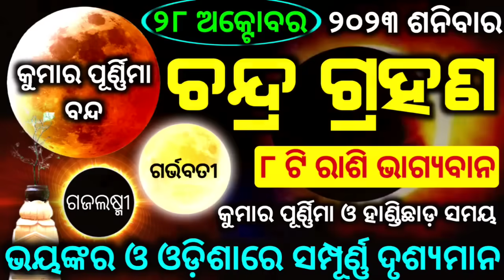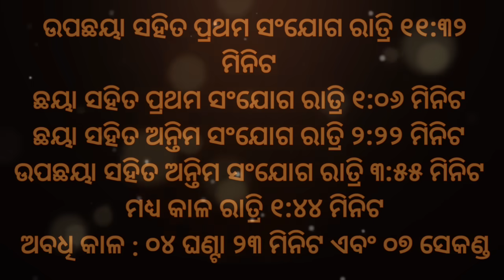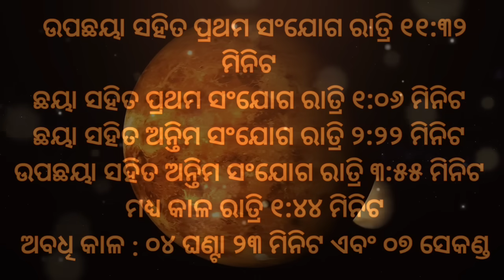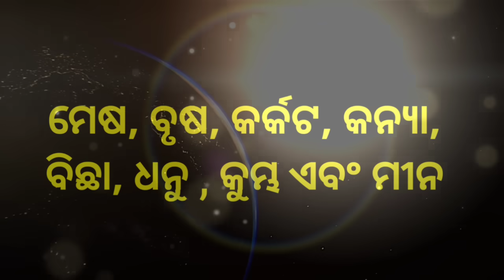Chandra grahan 2023 | Lunar eclipse 2023 | Chandra grahan 2023 date and time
Ahi video re apanamane janiparibe ki Chandra grahan 28 October 2023 ra samay sima bisayare. Paka nisedha samay

kumar purnima chandra grahan
laxmi puja 2023 date
october grahan 2023 in india date and time
odia chandra grahan
surya paraga 2023 odia
14 oct surya grahan 2023
14 october 2023 surya grahan
2023 calendar odia
2023 chandra grahan kab hai
2023 grahanam
2023 ka chandra grahan
2023 mein diwali kab hai
aaj ka rashifal odia
calendar 2023
chakra photo
chandar gharan in india 2023
chandra
chandra chandra
chandra gana
chandra grahan 2023 in india date and time
chandra grahan 2023 in may
chandra grahan 2023 odia
chandra grahan news
chandra grahan odia
chandra grahan serial
chandra grahan surya grahan
chandra jana
chandragrahanam
chinese calendar
dasahara kebe 2023
dashara kitne tarikh hai
dashara kitne tarikh ko hai
durga puja 2023 date odia
dussehra puja kab hai
dwitiya osha
gahan
grahan in 2023
grahan lagne
kanya rashi odia
kartik purnima
kumara purnima chandra grahan
laxmi puja 2023
mahalaya amavasya 2023 date
moon eclipse 2023
october 14 surya grahan
october 2023 chandra grahan
october 28 chandra grahan
october chandra grahan 2023
odia calendar
odia calendar 2023
odia film 2023
odia panji
odia puja vidhi
odia rashi
odia rashifal
odia serial
rashifal 2023
rashifal 2023 odia
rashifal odia
shiv tandav
suna dara kete 2023 today
surjo grohon 2023
surya chandra
surya grahan 14 october 2023
surya grahan 2023 odia
surya parag 2023
surya paraga 2023
time
chandra gana
chandra grahan 2023 date and time
chandra grahan 2023 date and time odia
chandra grahana
grahana
October 28 grahanam timings
mithuna rasi October 2023 odia
2023 ka chandra grahan
2023 me chandra grahan kab hai
2023 odia calendar
28 October 2023 chandra grahan
28 October 2023 chandra grahan time
28 tarik chandra grahan
chandra grahan 2022
chandra grahan 2023 india
chandra grahan 2023 October 28
chandra grahan 28 October 2023 time
chandra grahan chandra grahan
chandra grahan kab lagega
chandragrahan
grahan
grahan chandra grahan
grahn kb h 2023
grhan
lunar eclipse april 2023
lunar eclipse October 28 2023
October 28 2023 lunar eclipse astrology
chandra grahan
sindurer adhikar
chandra grahana
rashifal
28 tarikh chandra grahan
lunar eclipse October 2023
chadra gahan
chandra gahana
chandrapura
chandra grahan odia
odia film
28 October 2023 chandra grahan
chandragrahanamepudu2023
chandara gahan 2023 odia
chandra grahan 28 tarikh
gahana
odia song
sujapur
chandra grahanam timing
chandragrahan
grahana
chandra grahanam
grahan odia
chandra
sujapur ago
2023 chandra grahan
surja paraga
chandra paraga 2023 odia
odia movie
chondro grohon 2023 india
surjya paraga 28 October 2023
grahan time 28 October 2023
suja grahan
kali chandra grahan
chandra gana
grahan 28 October 2023
chanda gahan
chandra grahan 2023 odia news today
mangula kanya
chadar gahan
chandra grahan odia news 2023
chandra grahan 2023 28 October
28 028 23 chandra grahan
ajir rashifal
chandragrahanam 2023 October 28
odia serial
28 tarikh ka chandra grahan
chandra grahan 28 October 2023 odia news
grahanam
chandra gahana news
chandrapura gaon
chandra grahan 28 October 2023
chandra grahanam eppudu 2023
gana
Baisakha purnima
October 28
surya paraga 2023
28 chandra grahan
chandra grahan 28 October 2023 odia
chandragrahana
chandra grahana 2023
gahan
odia bhajan
28 tarikh grahan
chandra parag
surjya parag
28 October 2023 news
Baisakha purnima 2023
aaj ka rashifal
mangula kanya today episode
ajira rasifala
chadra gahan odia
chandra paraga 2023 live
grahana saOctoberam
surya grahan 228 october 2023
chandra graha
rangoli
28 October chandra grahan
chandra grahana saOctoberam
odia chandra grahan
2023 chandragrahan
sindura ra adhikara odia serial today episode
ajira chandra grahan
grahanam 28th October 2023
moon grahan 2023
cadra gahan
chandra paraga
October 28 chandra grahanam
chandra grahan grahan
chandra grahana rashi phala
lunar eclipse October 2023 odia
October 28 tarikh
sindurer adhikar movie
28 tarikh chandra grahan
chandra grahan ketebele lagiba
chandrapara
sindurara adhikara
28 October 2023 chandra grahan time odia
chandra gharana
chandra grahan in odia
purnima kab hai
surya grahan 28 October
odia
odia calendar
odia recipe
grahanam timings on 28th October 2023 odia
sindurara adhikara odia serial